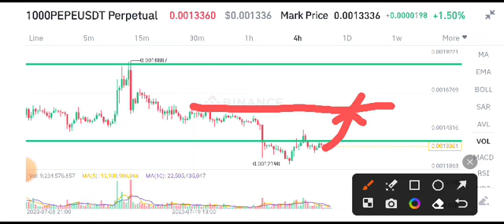PEPE Coin Price Prediction! PEPE Coin News Today